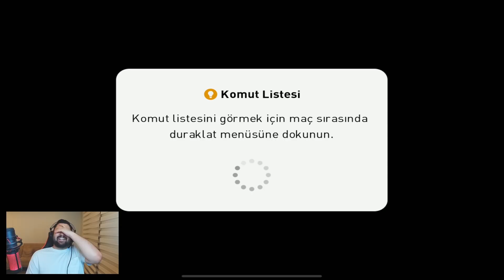ÖLÜ YAPRAK AT TWERK YAPARIM DEDİ! ARDA İLE GÜLMEKTEN OYNAYAMADIĞIMIZ MAÇ! EFOOTBALL PES 2021 MOBILE